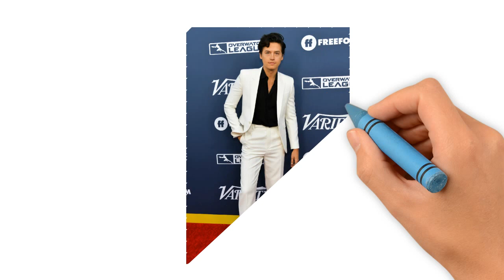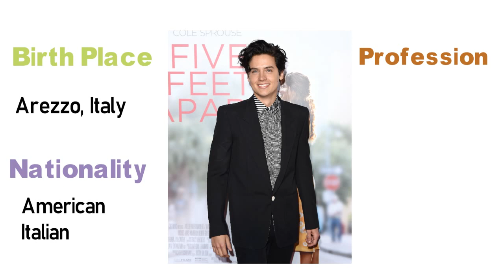The mystery solved: everything you need to know about Cole Mitchell Sprouse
Are you a Cole Mitchell Sprouse fan want to know more about the star? In this video, we discuss the personal life info of Cole Mitchell Sprouse, uncovering surprising facts about his age, birthplace, birth date, and full name. You won't want to miss this exclusive insight into one of Hollywood's biggest stars.